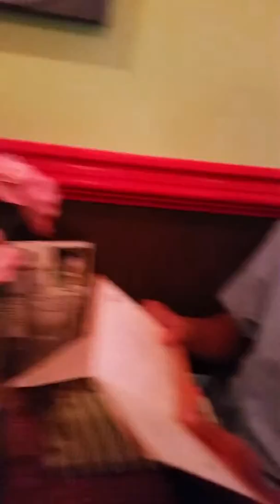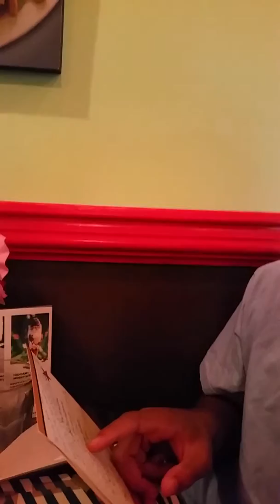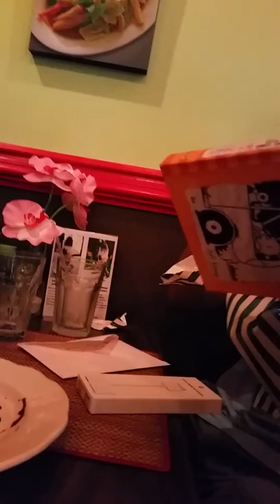Happy Birthday Zachary Franklin Dec. 1, 2014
Birthday dinner with Nick, Zoe n Dad